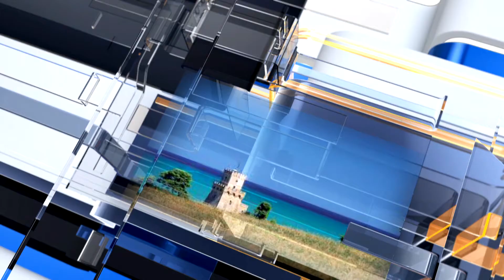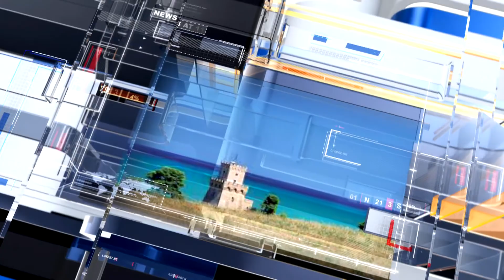METEO6 Giovedì 26 gennaio 2023